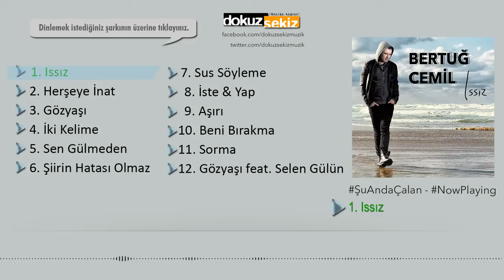Bertuğ Cemil - Issız (Official Audio)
Düzenleme: Bertuğ Cemil, Cengiz Köroğlu

Yüzüyorum, sensizliğin suyunda
Hüznün ateşinden savruk, kavruk yüzüyorum
Yürüyorum siyah beyaz yollarını hasretin
Hiçbiri varmıyor sana, yürüyorum...

Dünya daha da ıssız şimdi...

Devam etmek imkansız, bin parça kalbim
Dağılmış bin yere, toplamak anlamsız
Deva yok bu derde, çırpınmak gereksiz
Yalnızlık uçsuz bucaksız, ıssız, biliyorum...
Issız yürüyorum...

Yaşıyorum, bozarak ezberleri
Melankoli bozuk plak, varsın çalsın dinliyorum